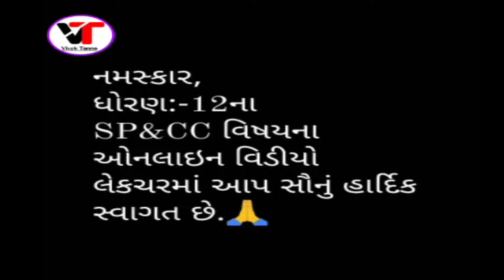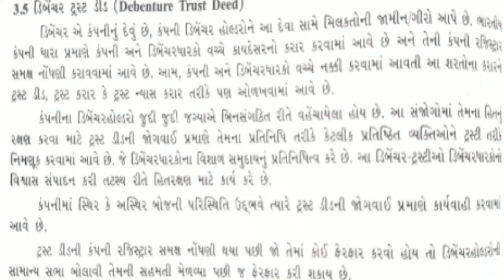std 12 S.P. ch 3 (ડિબેંચર) ભાગ 6 || std 12 એસ.પી. ch 3 in gujarati By: Vivek Sir